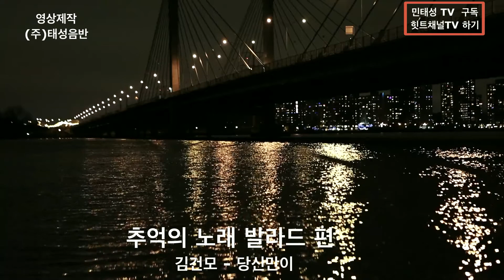3탄 - 추억의 노래 발라드 편 - 이수영 / 김건모 / 홍경민 노래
3탄 - 추억의 노래 발라드 편  -  이수영 / 김건모 / 홍경민  노래

이 영상은 본사에서 직접 제작하였고   권리를 주장하는 음원이 있을시는

30년 전통과 역사가 있는 [ 태성음반 주식회사 ] 에서는
유투브에  힛트채널 TV -  심심타파TV  등 2개의 채널을
대한민국의 대중문화 발전을 위하여 직접 운영 하고 있습니다

** 당사가 운영하는 채널을 구독 하시면
    국내  최고 인기 가수의 신곡 과 힛트곡  / 힛트 예상곡을  감상하시고
    기타.다양한 고화질의 영상을 보실수가 있습니다   **

      본사 :  (주) 태성음반  / 영상사업단  /  기획실  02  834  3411